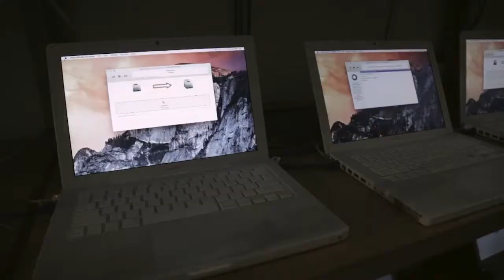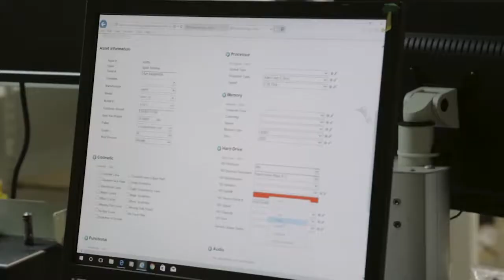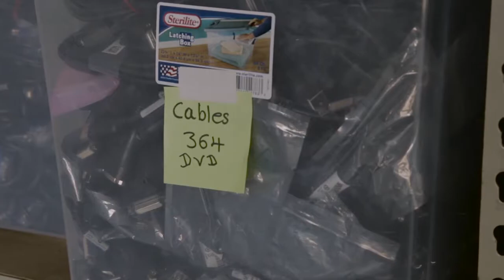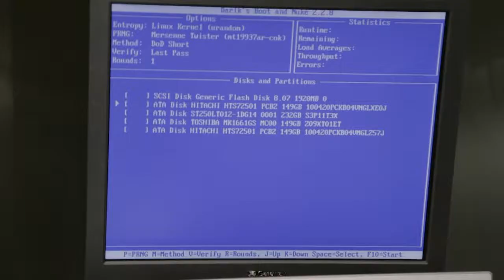Urban Mining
According to the EPA, electronic waste is the fastest growing type of waste in the country. Urban Mining helps to handle end-of-life electronics through either refurbishing or recycling used electronics - all with the goal of diverting these electronics and their components from area landfills.